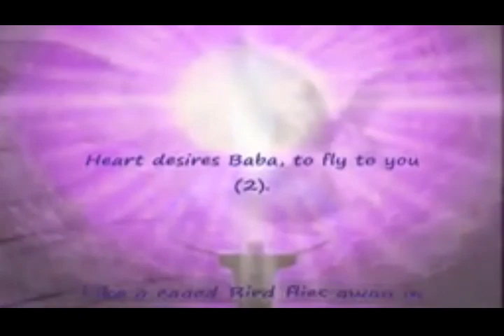Episode -73 சம்பூர்ண நிலை ( The perfect stage-73 ) 🌄